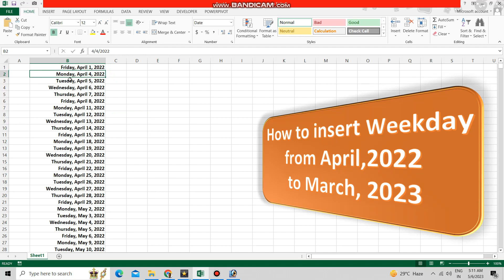How to insert 365 dates excluding Saturdays and Sundays | Excel Date #03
Watch Tutorials : Powerpoint Tutorial, Cartoon Animation Tutorial, Video Editing Tutorial, Photoshop Tutorial, Website develop Tutorial, Html-Css Tutorial, and more